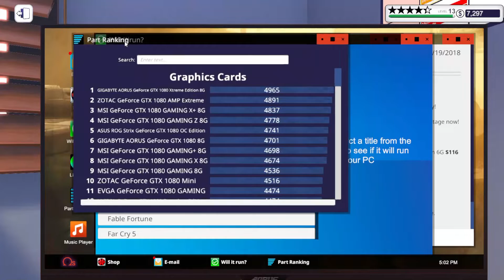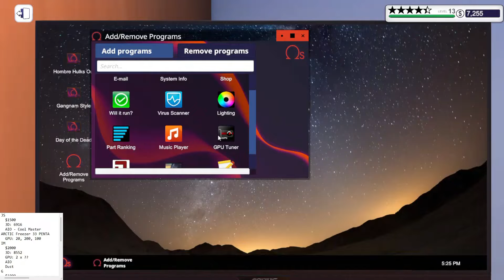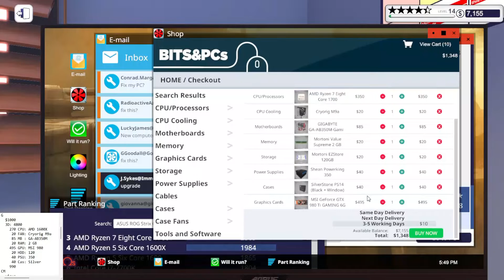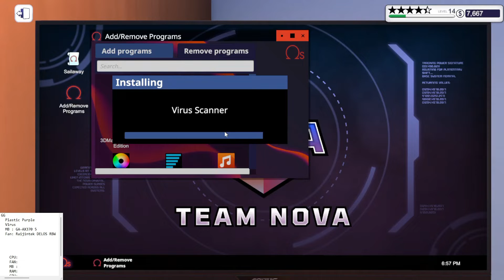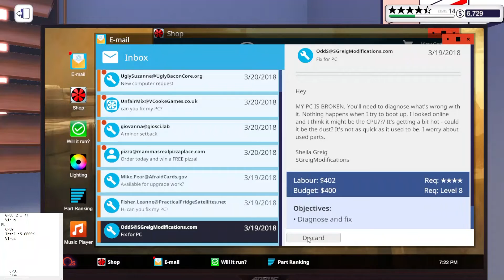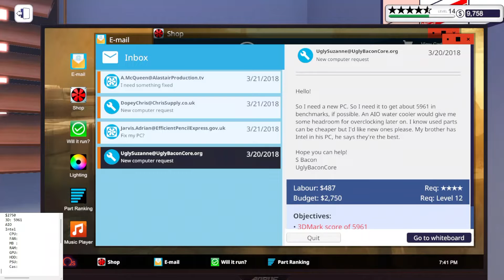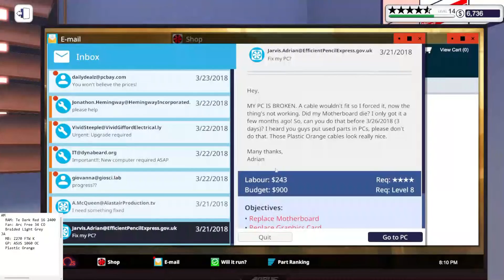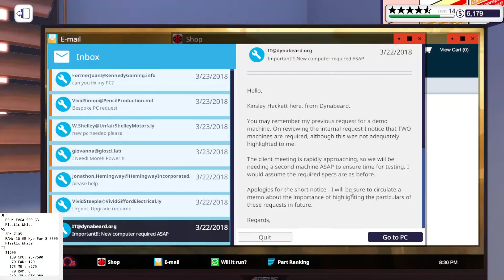Team Loonicorn PLAYS "PC Building Simulator" - Week 12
This week went pretty well.

After learning how to overclock GPUs, it has made some of the "Get 3DMark score of XXXX" so much easier.